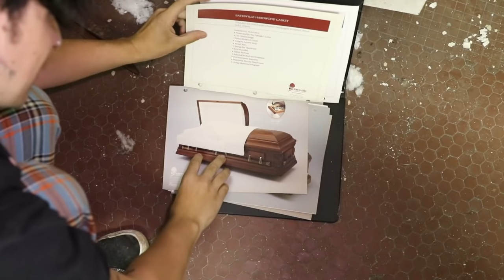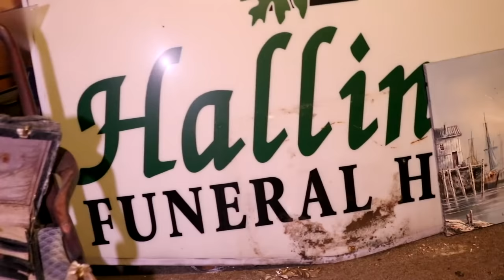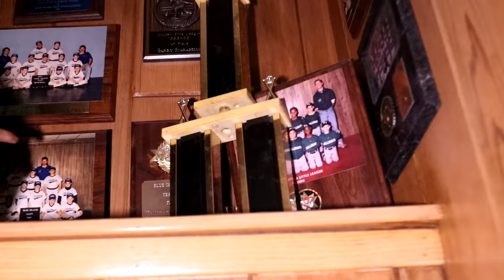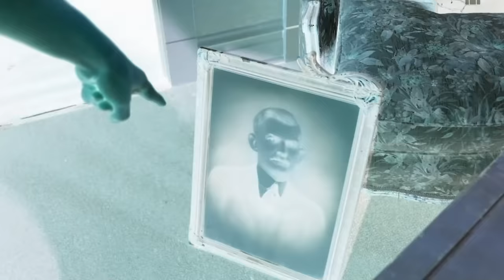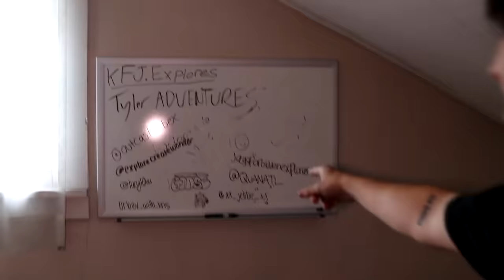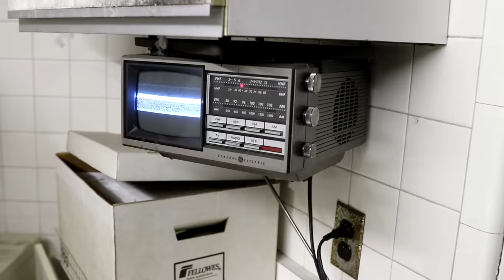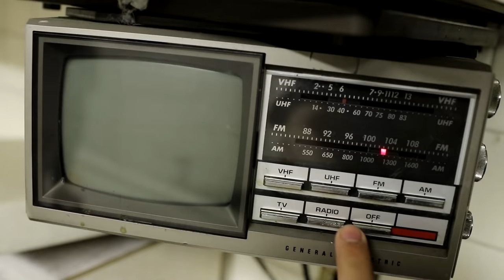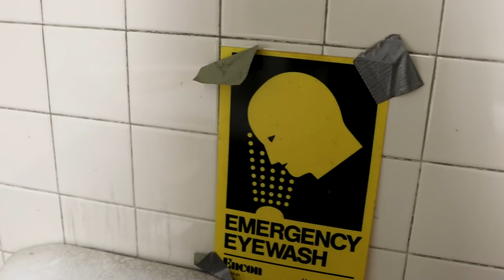Inside an Abandoned Funeral Home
Sneaking into an abandoned funeral home with everything still inside
FOLLOW GRIFFIN!